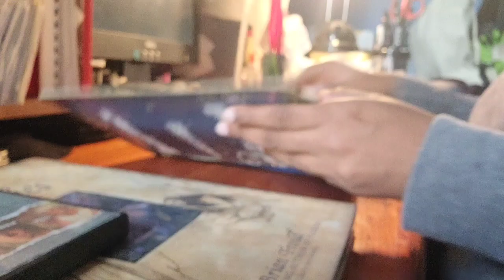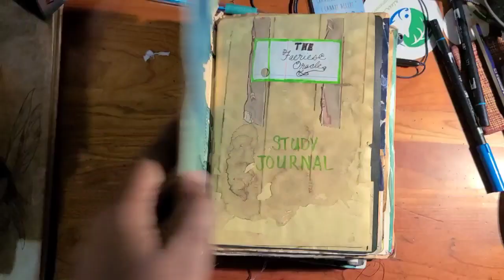12DaysofYule Challenge | Day 1: A Winter Solstice Ritual or Tradition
Here we are in day 1 of @IvyTheOccultist 12daysofyule challenge. I share a bit more than one tradition but mostly it's one. Enjoy!!

Palestinian resources:
Reporting from Gaza

Learning
Films on Netflix centering Palestinian voices:

Storygraph: search Lashette
Amazon wishlist

MUSIC
Title: Black Bells